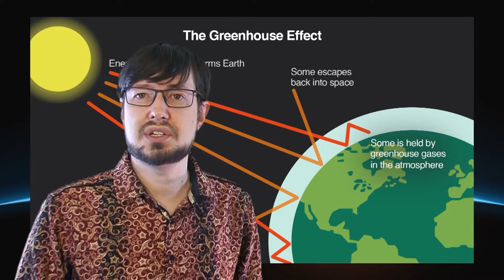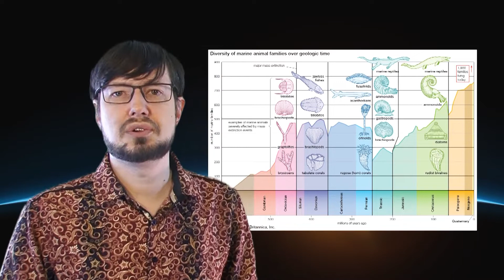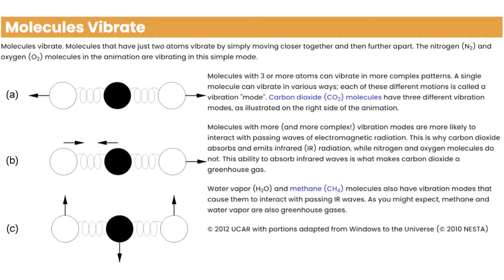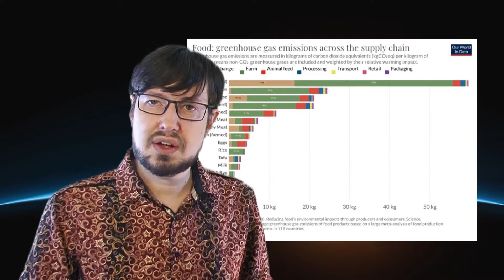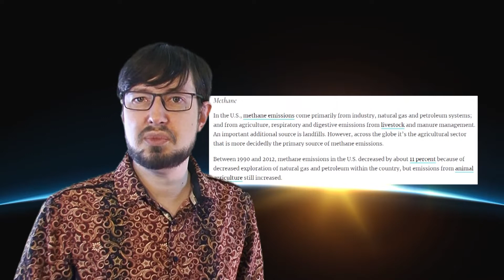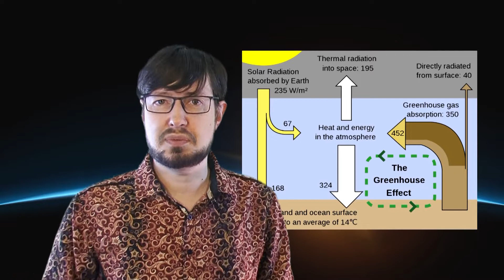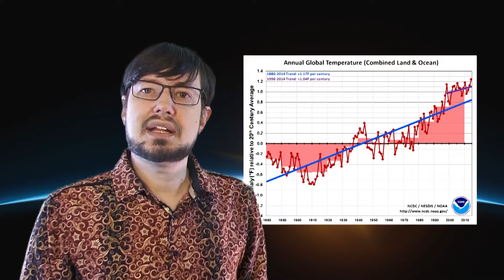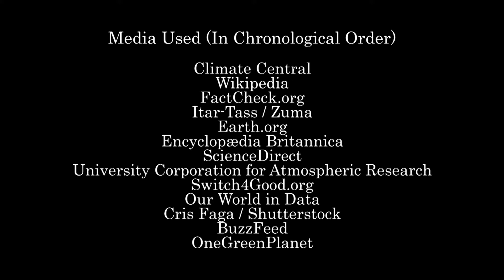EPIC: A Climate Change Course Lesson Eight: The Greenhouse Effect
Lesson 8 of the online Climate Change course called EPIC. This is a crash-course designed for beginners and intermediate students mainly but experts are always welcome too! In this course I go over the fundamentals everybody should be aware of, using stories, articles and scientific data.

In this lesson, I talk about the Greenhouse Effect.

While this course is entirely free on YouTube, I spent a lot of time and effort creating it from scratch and if you support what I do, consider sending a donation via the main

The website has a Quiz & Answers section so make sure to check it out!